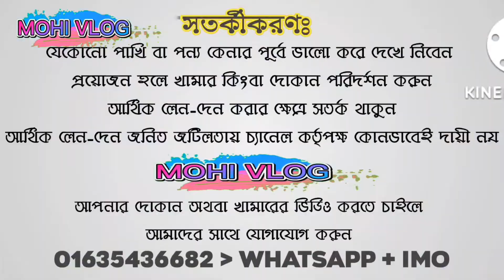মিরপুর ১ পাখির হাট, হাটে এসেছে চন্দনা টিয়া ও আমাজন টিয়া সহ দেশি-বিদেশি অনেক পাখি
এবং কমেন্ট করে জানিয়ে দিন আপনার মুল্যবান মতামত, ধন্যবাদ 😍😍😍